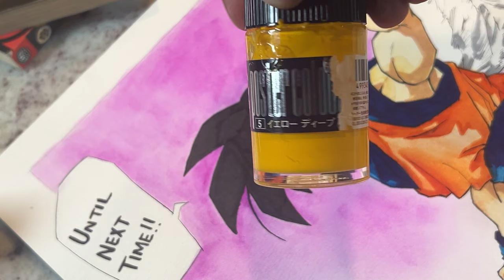Drawing Goku from Dragonball Z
Here's the 30 minute version of the Goku illiustration.